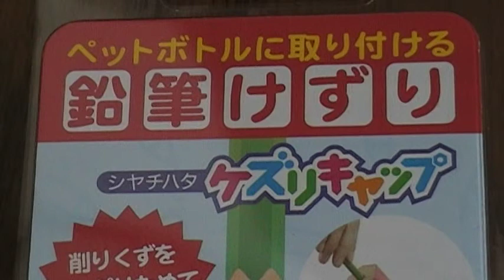ケズリキャップ シャチハタ youtube動画 おもしろ文具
ペットボトルに取り付ける鉛筆けずりです♪